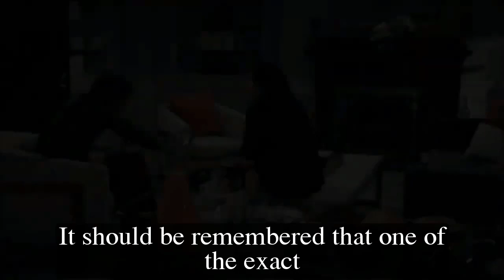General Hospital Shocking Spoilers Esme regains memory, destroys PC to avenge Ryan